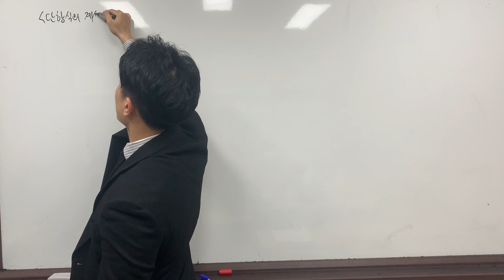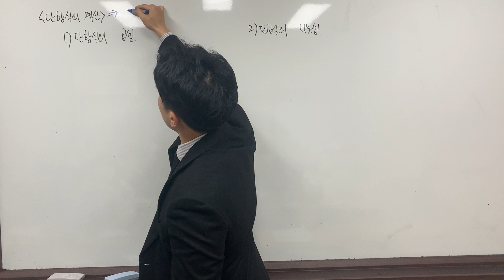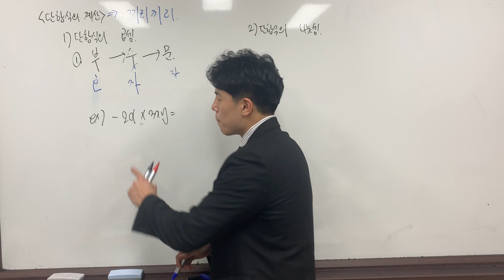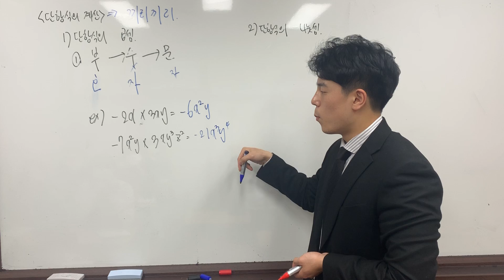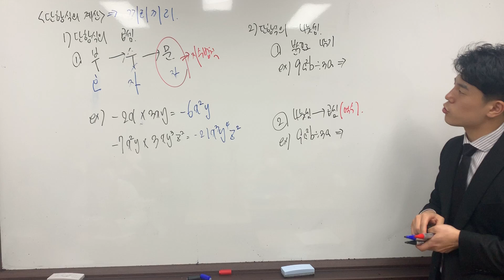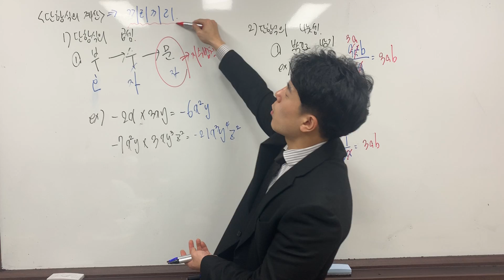[금호 제일학원] [학습관리센터][중2수학][단항식의 계산](뒷부분)